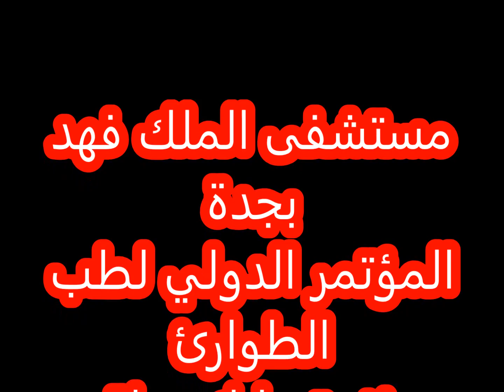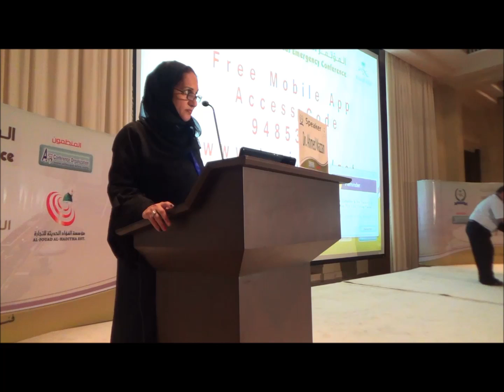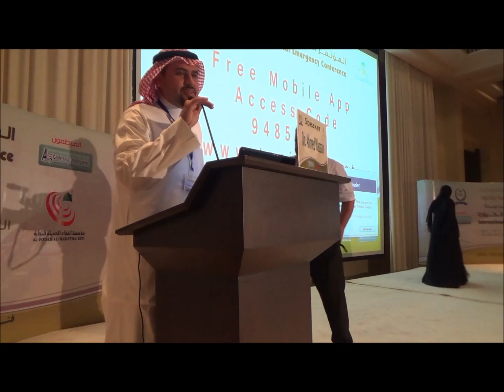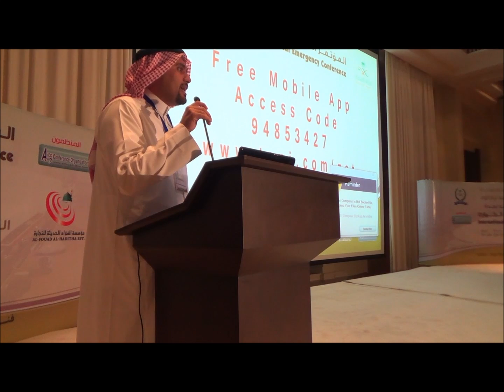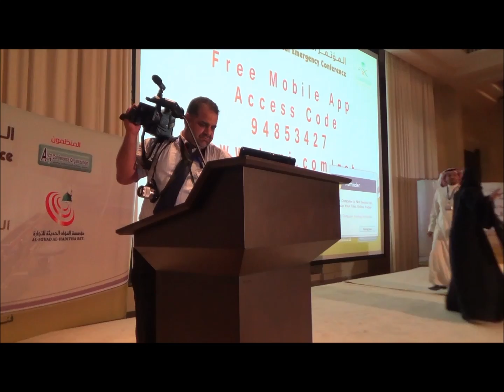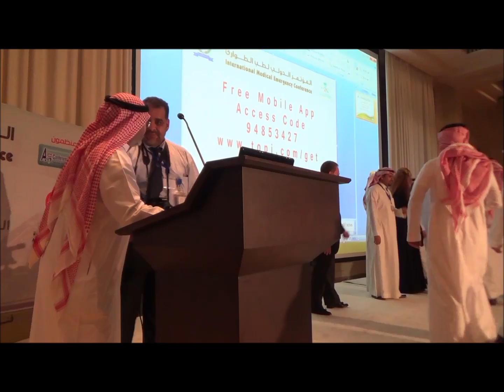الدكتورة إيمان أشقر تفاجئ الجميع بالمؤتمر الدولي لطب الطوارئ بجدة23/11/2013